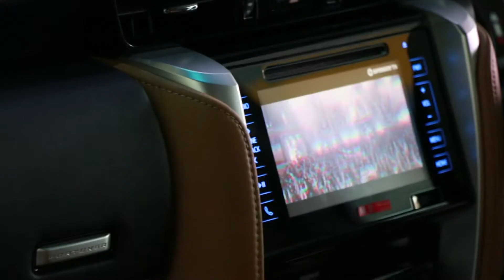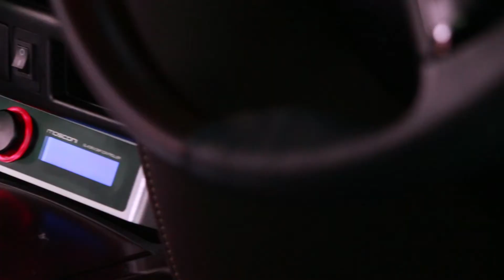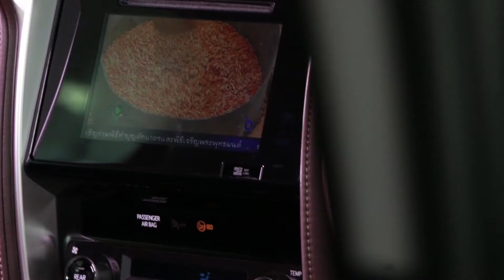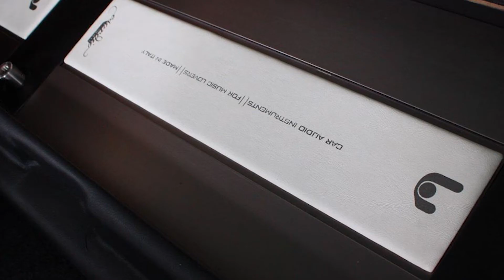Rocketsound scoop K Natty T151 Onair 03/7/59